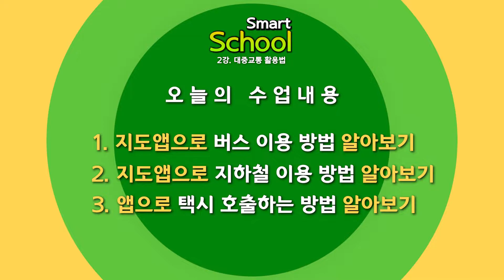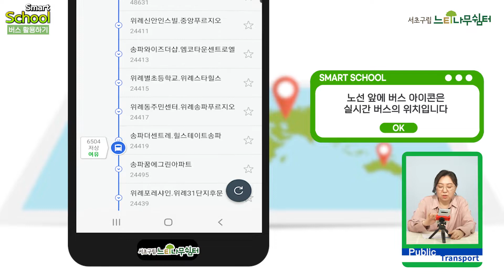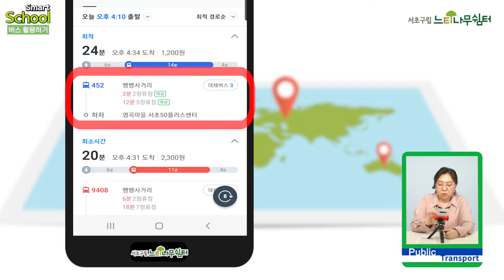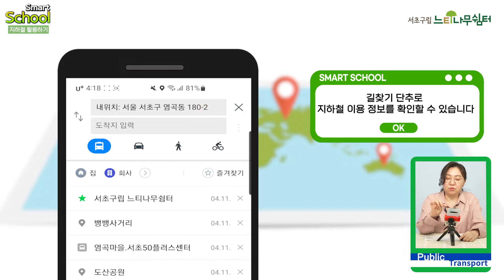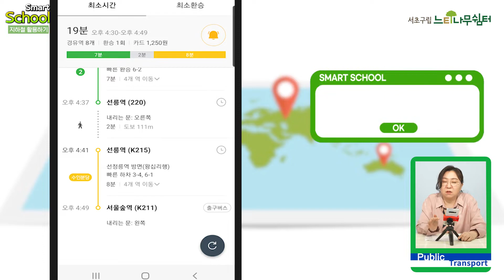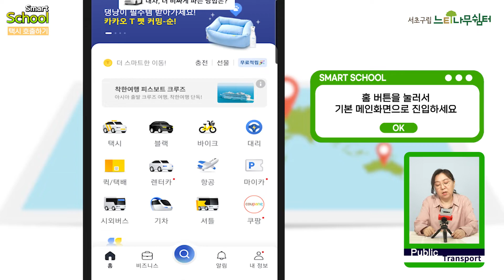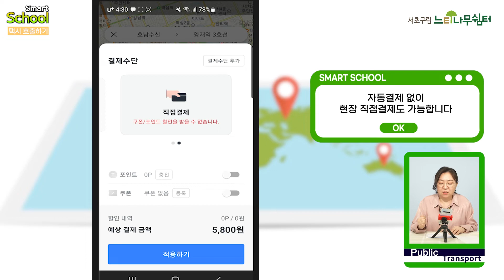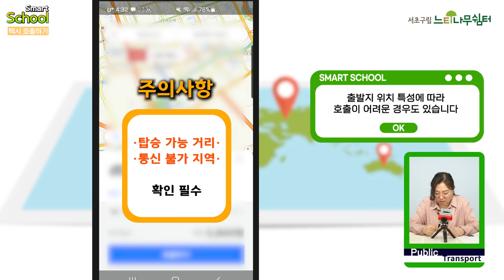길찾기도 쉽게! 대중교통 앱 활용하기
대중교통 앱을 활용하면 길찾기도 쉽게 할 수 있어요!
대중교통 승하차 알림부터 택시 호출까지 영상으로 함께해요~

00:00 오늘의 수업 내용

01:14  🚌 버스 활용하기 🚌
*네이버 지도앱 활용*
- 파란색 버스 아이콘으로 내 주변의 버스 정류장을 찾을 수 있어요.
- 파란색 버스 아이콘을 터치하면 정류소에 도착 예정인 버스 번호와 정류장 간격, 시간을 확인할 수 있어요.
- 즐겨찾기를 통해 자주 이용하는 버스 정류소를 저장해주세요.
- 버스 번호를 누르면 버스에 대한 노선과 시간 정보를 알 수 있어요.
- 이동 경로에 대한 교통 정체 정보도 제시되어 있어요. (파란색:여유, 노란색: 보통, 빨간색:혼잡)

06:51 🚎 지하철 활용하기 🚎
- 길찾기 아이콘으로 지하철 이용 정보를 확인 할 수 있어요.
- 하단 대중교통 아이콘을 터치해 지하철 노선도에 맞는 경로를 확인할 수 있어요.
- 지하철 노선도의 역명을 터치 후 출발지로 지정해주세요.
- 지하철 노선도의 역명을 터치 후 도착지로 지정해주세요.
- 출발지와 목적지에 맞는 경로가 제시됩니다.
- 경유역과 환승정보 및 요금 확인으로 목적지의 이동정보를 미리 확인할 수 있어요.
- 승하차 알림을 설정하면 도착 전에 알람 소리와 함께 앱이 활성화 됩니다.

11:13 🚖 택시 호출하기 🚖
*카카오 T앱 활용*
- 카카오 계정으로 로그인해주세요.
- 홈화면의 택시 아이콘을 눌러주세요.
- 아이콘 이동을 통해 택시 출발지를 선택할 수 있어요.
- 출발지 선택 후 도착지를 입력해주세요.
- 입력이 완료되면 전체 경로와 택시 정보가 표시 됩니다.
- 원하는 택시를 터치해주세요.
- 호출하기 터치 후 결제수단을 입력해주세요. (자동결제 없이 현장 결제도 가능합니다)
- 택시 배치가 되면 택시에 대한 정보가 제공됩니다.

18:14 마무리